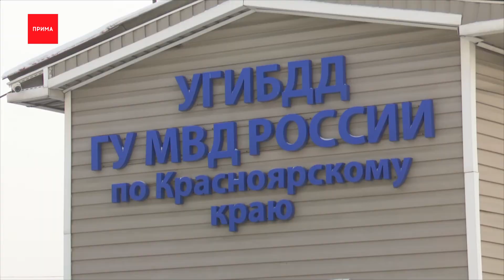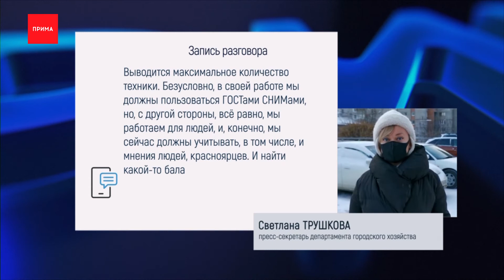Глава краевой Госавтоинспекции раскритиковал качество уборки дорог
Глава краевой Госавтоинспекции раскритиковал качество уборки дорог в Красноярске. Дорожные полицейские обвинили мэрию в неудовлетворительной очистке проезжей части. Инспекторы уверены, из-за этого за каникулы на треть выросло количество ДТП. Мэрии выдано 18 предписаний. Возбуждено 4 административных дела.

Так, за 11 дней января количество аварий выросло с 447 до 642, разница почти в 200 ЧП. Нарушения по уборке и содержанию зимних дорог выявлены более чем на трехстах улицах. А избавляться от снега коммунальщики должны максимум за 12 часов после снегопада, напомнили инспекторы. Иначе машины спецслужб, а так же автобусы, не могут оперативно проезжать дорогам. В ГИБДД заявили, по их данным мэрия неправильно применяла и противогололедные вещества. Например, наносили их избыточное количество, либо использовали не те температурные рамки. В мэрии ответили, делают, что могут, но тема использования противоголёдных материалов в Красноярске вызывает слишком большой общественный резонанс. Получается замкнутый круг, будто реагент не сыпят из-за самих же водителей.

Светлана Трушкова:
— Выводится максимальное количество техники. Безусловно, в своей работе мы должны пользоваться ГОСТами СНИМами, но, с другой стороны, всё равно, мы работаем для людей, и, конечно, мы сейчас должны учитывать, в том числе, и мнения людей, красноярцев. И найти какой-то баланс.

Если мэрия будет искать баланс слишком долго, заявили в ГИБДД, будет возбуждено дело за неисполнение предписания от надзорного органа. А административное дело — это до 30 тысяч штрафа для ответственных лиц, и 300 для юридических лиц